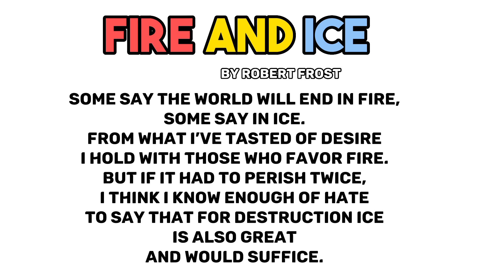Fire and Ice by Robert Frost in Urdu | Summary, line by line Explanation and Complete Analysis